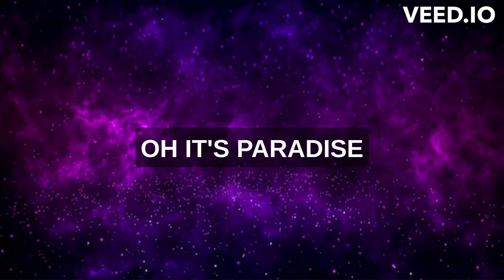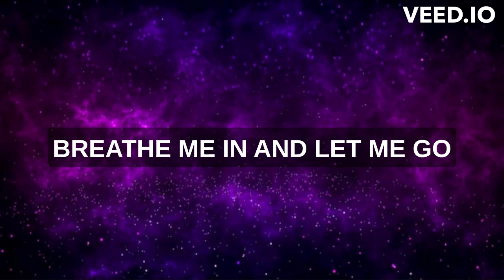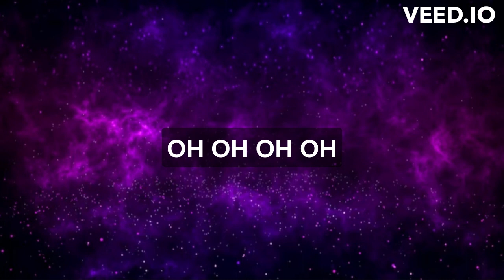Unknown Brain & Rival- Control (ft. Jex) [Lyrics]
Lyrics: Unknown Brain & Rival- Control (ft. Jex)

(Verse 1)
In the black of night

(Chorus)
Restless every time
We start lockin' eyes
Oh, oh, oh, oh
Lost control
Oh, it's paradise
With a nasty bite

(Verse 2)
Open up your eyes till you're blinded by the lies

(Chorus)
Restless every time
Lost control
Oh, it's paradise
Feel the darkness take control

(Drop 2)
May the darkness take control

Unknown Brain Control lyrics
Unknown Brain & Rival Control lyrics
Unknown Brain & Rival (ft. Jex) lyrics
Darkness take control lyrics
Control song karoke
Control song tune
Unknown Brain Control remix
Control song cover
Unknown Brain & Rival Control 1 hour
Unknown Brain & Rival Control lyrics remix
Control song Ringtone
Control song speed up
Control song instrumental
Control song instrumental cover
Control song piano
Unknown Brain Control cover
Rival darkness take control lyrics
Control song slowed
Unknown Brain Control reverbed
Unknown Brain & Rival Control slowed and reverbed
Unknown Brain Control song reaction
Control song only
Control song public
Unknown Brain & Rival Control 1 hour remixed
Unknown Brain Control Female Version
Control song edit
Control song video cover